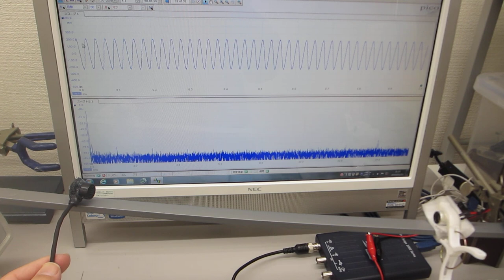表面弾性波の相互作用を確認する実験